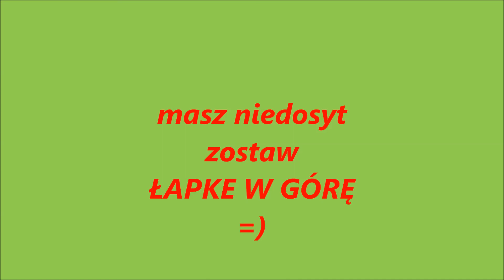FarmingSimulaor2015 odc.1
następnym razem postaram się aby jakość dźwięku była lepsza =)